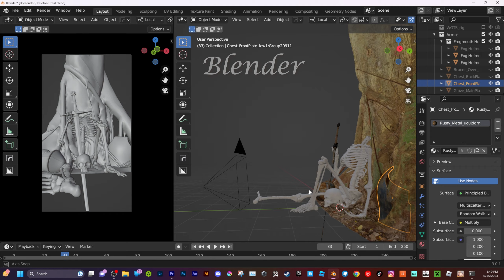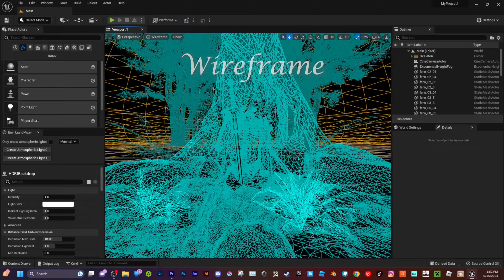Awaiting Death | A Quiet Short Story | Made using Blender and Unreal 5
Hey, I know this is randomly pretty deep but I wanted to try something new, hope you like it because not only more stuff like this is coming out soon but full animations and "Meme" animation are soon to come too!

🖥️ Programs used to get the models: Quixel Bridge / Sketchfab

Music Credits - 🎶
Elements.envato.com